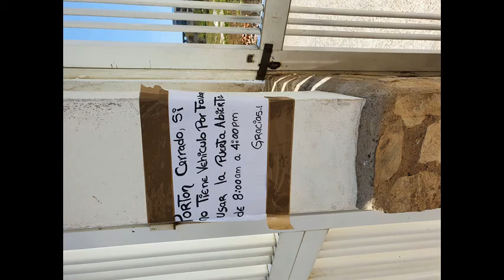* The Cloud Mix jack333333